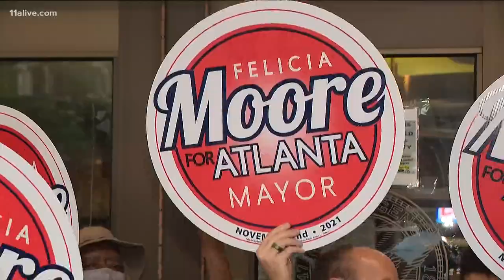Kasim Reed ahead in Atlanta mayoral race, but even more voters undecided | Poll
Voters are in no hurry to decide on the Atlanta mayoral race.